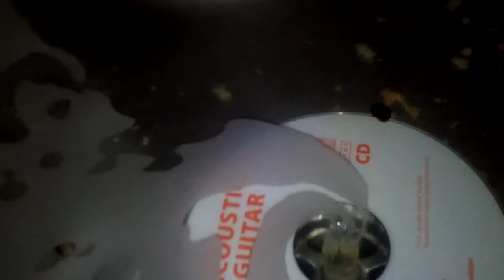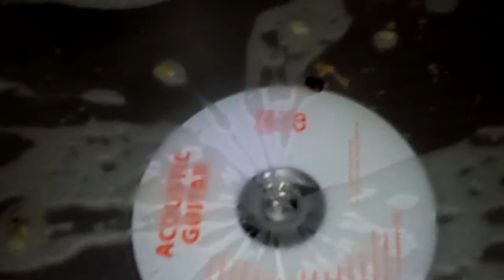notify host awesome whirlpool crunchy soap